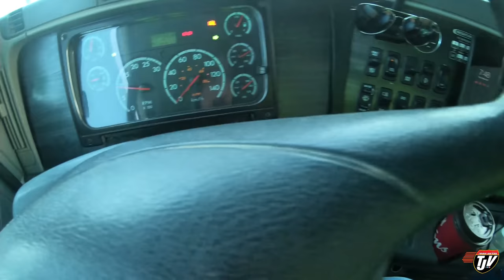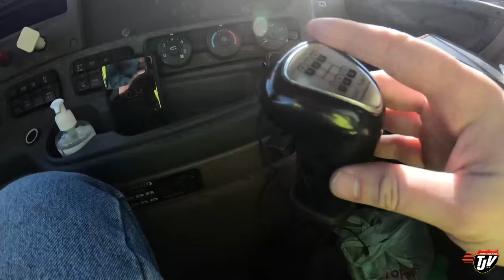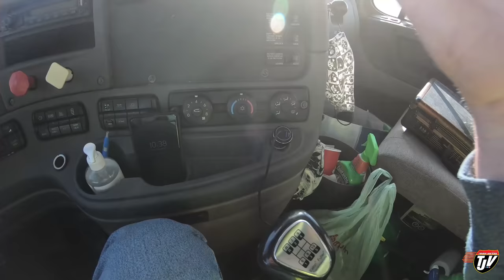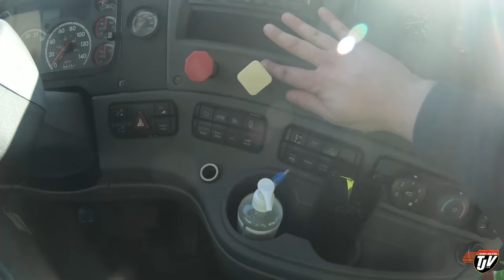My Trucking Life | GREEN CADILLAC | #2223 | Feb 25, 2021